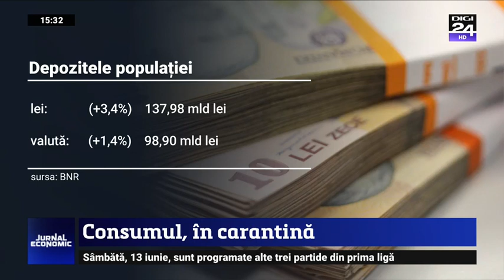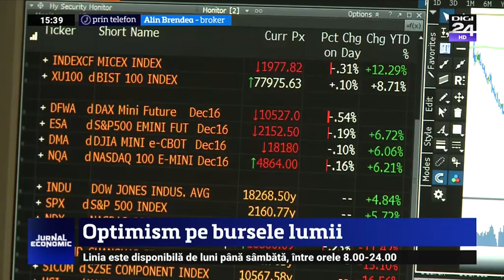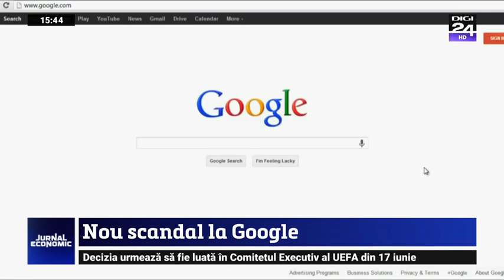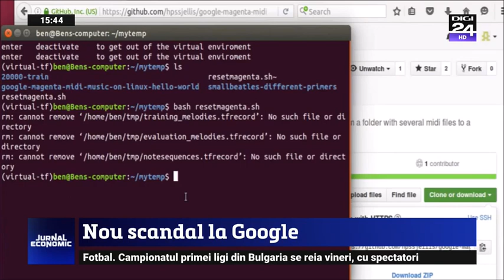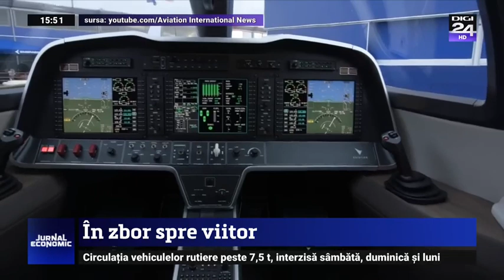Digi 24 - Jurnal Economic, 2020-06-04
Jurnal Economic din data de 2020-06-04. În fiecare zi lucrătoare, găsiţi la Digi24 o nouă emisiune pe teme economice. Timp de 30 de minute, Ligia Munteanu, împreună cu alţi cunoscuţi jurnalişti, vă vor prezenta în direct cele mai noi informaţii şi tendinţe economice din actualitatea internă şi internaţională.